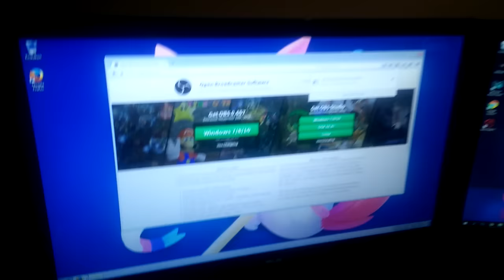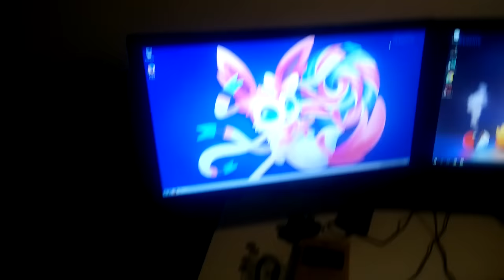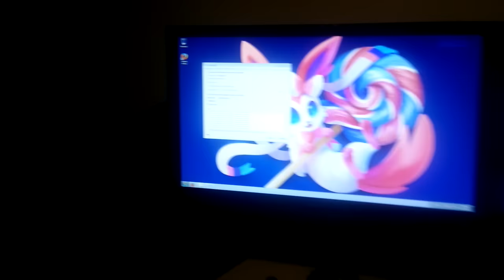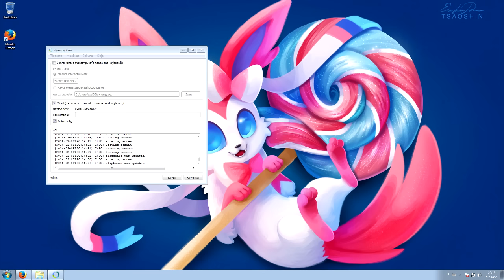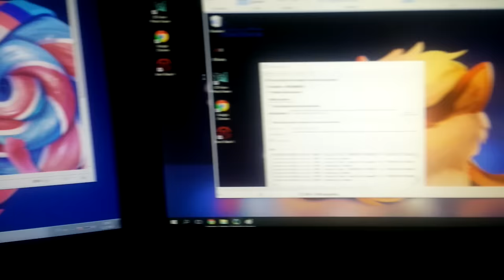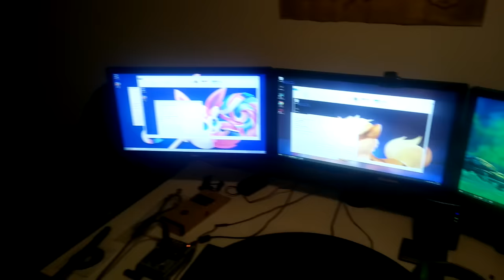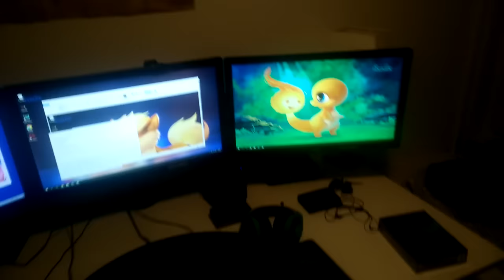TheExel80: Vlog - Room Setup Vol.2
Room setup with Main & Stream PC :)
Katsokaa videon tiedot ennen kuin kysytte osista :)

 # Main PC
GPU: NVIDIA GTX 980
CPU: Intel i7-6700k 4GHz
Motherboard: Asus Z170 Pro Gaming
Ram: DDR4 16Gt
Hiiri: Logitech G400s
Näppäimistö: QPAD MK-50
Näytöt: (2x) Asus 24" VE248H Full HD LED
Kuulokkeet: Razer Kraken Pro
Mikrofoni: Audio Technica AT2020
Mikseri: Xenyx 302 USB
Näyttöjen standi: Newstar FPMA-D700D3

 # Stream PC
GPU: NVIDIA GTX 580
CPU: AMD 6x 3.5GHz
Ram: DDR3 16Gt
Webcam: Logitech B910
CaptureCard: Elgato Game Capture HD60 Pro
Näyttö: Asus 24" VE248H Full HD LED

Outro musiikki (Outro music)
Pegboard Nerds - New Style (Monstercat)

Taustamusiikki #1 (Backgroundmusic)
Summer Was Fun - Run To You (feat. Meron Ryan) (Monstercat)

Taustamusiikki #2 (Backgroundmusic)
Au5 - Snowblind (feat. Tasha Baxter) (Monstercat)

Taustamusiikki #3 (Backgroundmusic)
Tristam & Braken - Frame of Mind (Monstercat)